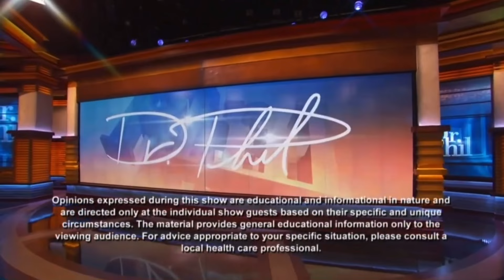Dr. Phil “In Love with a Rageaholic” Credits